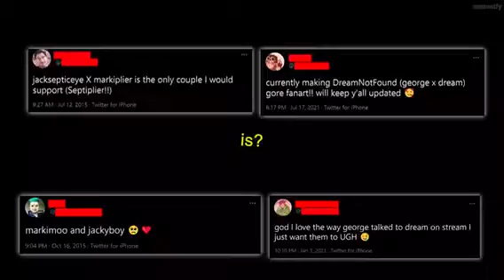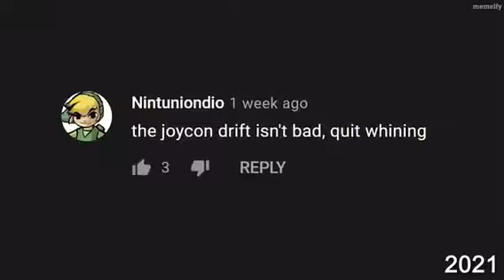The Grand Scheme of things